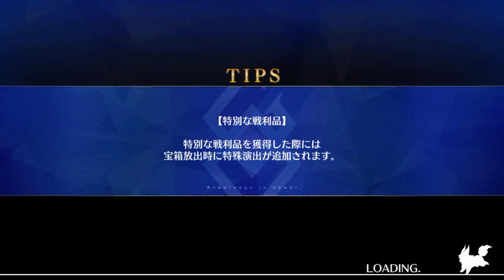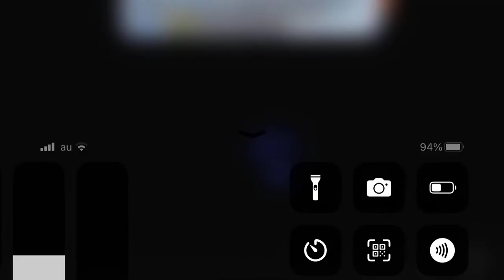(FGO)トラオム 19節その1